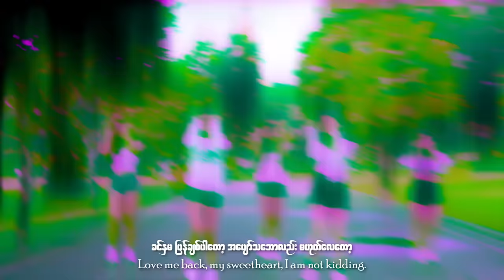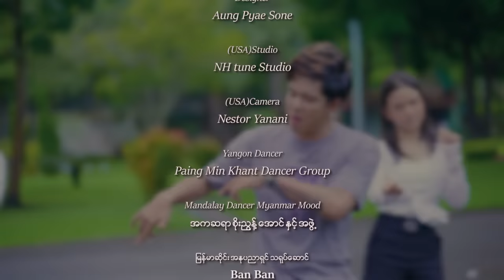ဗာရာဏသီ Offical Music Video_Win Naing Soe /Min Si Thu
Titel-ဗာရာဏသီ

Composer
MIN SI THU

Singer
WIN NAING SOE/MIN SI THU

Beat
DAYBREAKER MUZIC

Studio & Mixing
TBOY(B+)

Cast
YOON EAIN DRA SOE

Make Up
POE EI CHIT

(USA)Studio
NH tune Studio

(USA)Camera
Nestor Yanani

YANGON Dancer
PAING MIN KHANT DANCER GROUP

MANDALAY Dancer Myanmar Mood
အကဆရာ စိုးညွန့်အောင် နှင့်အဖွဲ(မန္တလေး)

မြန်မာဆိုင်းအနုပညာရှင် သရုပ်ဆောင်
BAN BAN

Presented
UG ENTERTAINMENT